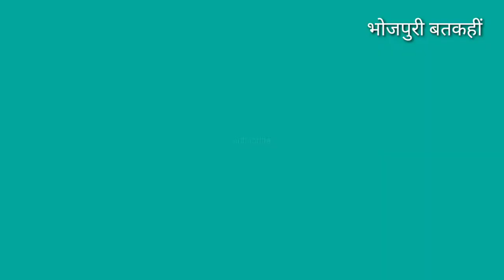siwan mahadeva वीएम इंटर कालेज में उमडी भीड़ । बतकही live.